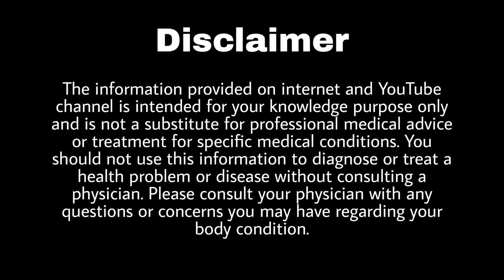Anesthesia kya hota hai | Anesthesia kya hota hai in hindi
Keywords -
anesthesia kya hota hai
anesthesia kaise dete hain
anesthesia kaise diya jata hai
anesthesia ke side effects in hindi
anesthesia ka asar kab tak rehta hai
anesthesia kya hota hai in hindi
anesthesia kitne prakar ke hote hain
anesthesia kaise kaam karta hai
anesthesia kya hai
anesthesia kaise diya jata hai in hindi
anesthesia ki
anesthesia ka dard ka ilaj
anesthesia kaha diya jata hai
anesthesia kya hota hai khan sir

Thanks